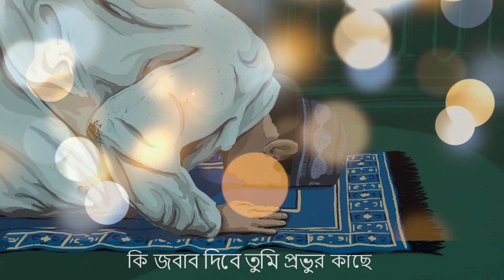Namaj ke bolona kaj ache | Bangla gojol | Islamic Culture